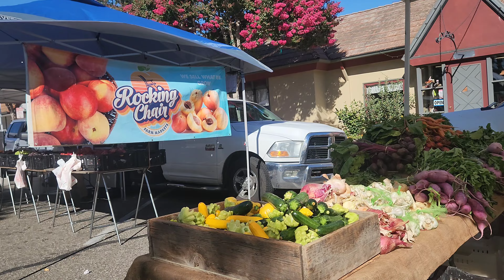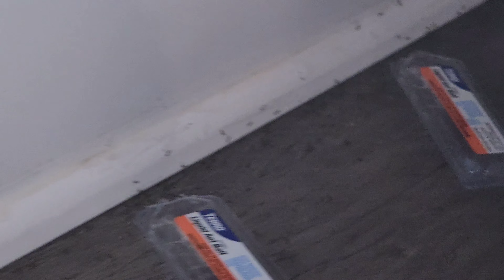I cant stop my emotional breakdowns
Hello! Still mending my broken heart. I hope you enjoy the vlog.